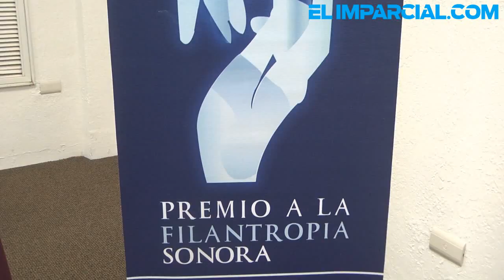Lanzan convocatoria a Premio Sonora a la Filantropía 2012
Con el interés de desarrollar la conciencia y responsabilidad social entre individuos, empresas e instituciones altruistas, Héctor Seldner, presidente de la Fundación Esposos Rodríguez y Silvestre Pérez, presidente de la Fundación Don José S. Healy, convocaron a la comunidad a la octava edición del Premio Sonora a la Filantropía 2012.